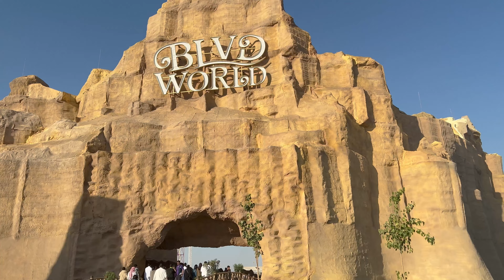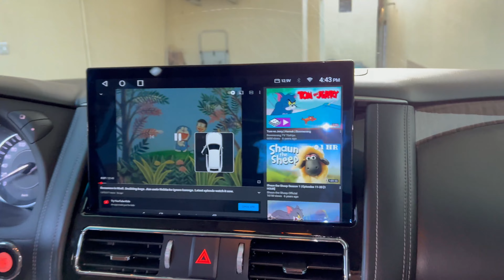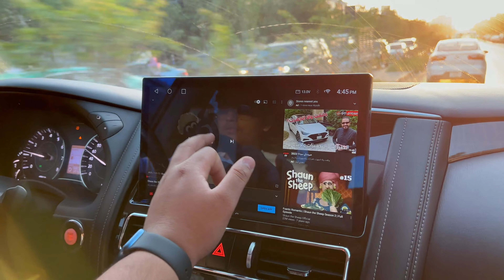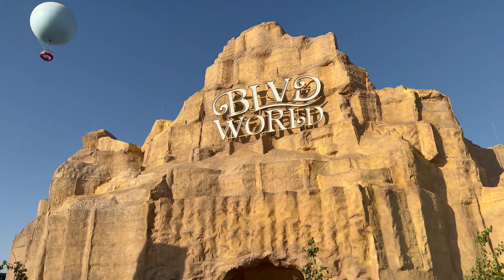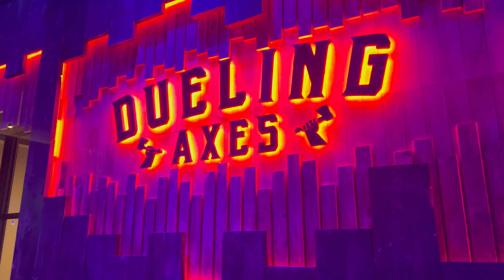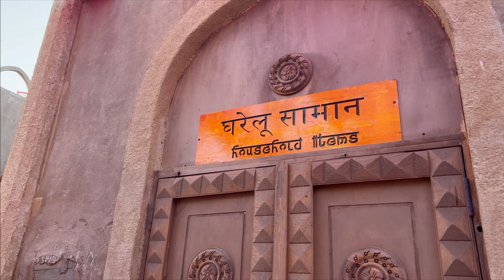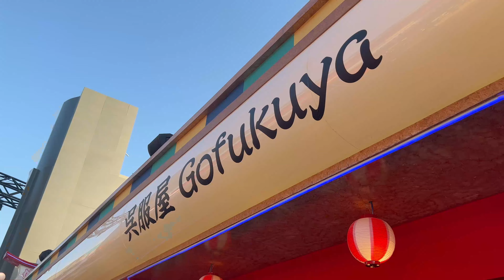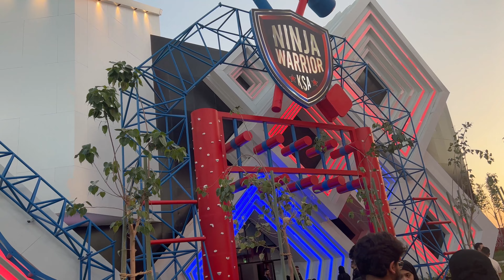We Went To BLVD World In Riyadh🇸🇦